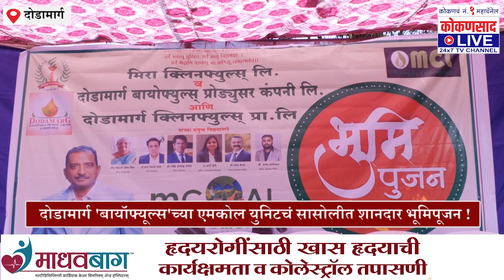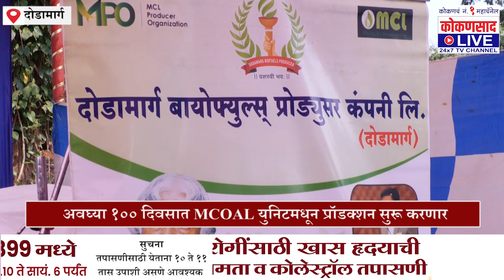दोडामार्ग 'बायॉफ्यूल्स'च्या एमकोल युनिटचं सासोलीत शानदार भूमिपूजन !